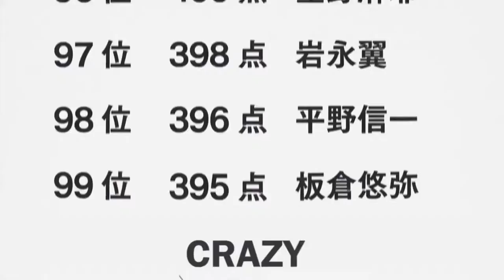💖 FREE GLAVIE 💫 LIL BOOM ✨BRAKENCE💕 DBANGZ 💌 CUTE KAWAII ANIME 💟 FUTURE BASS TYPE BEAT + RECYC